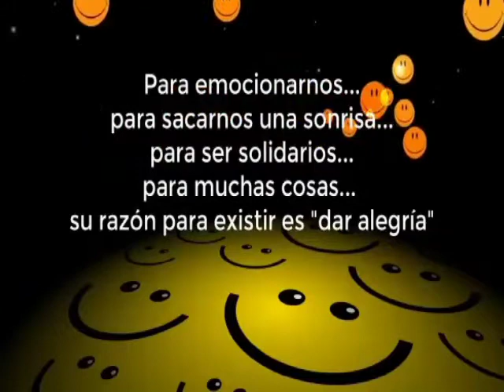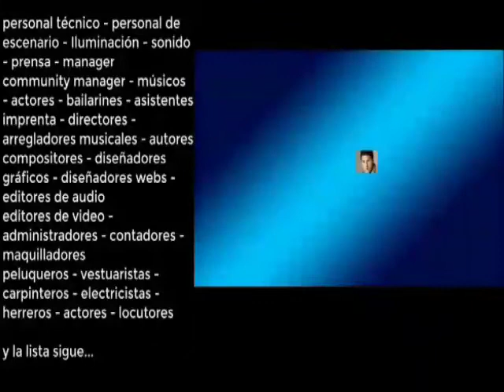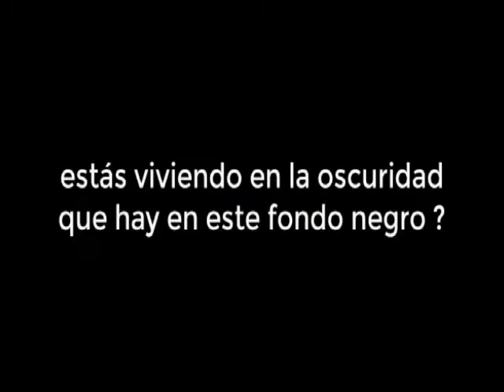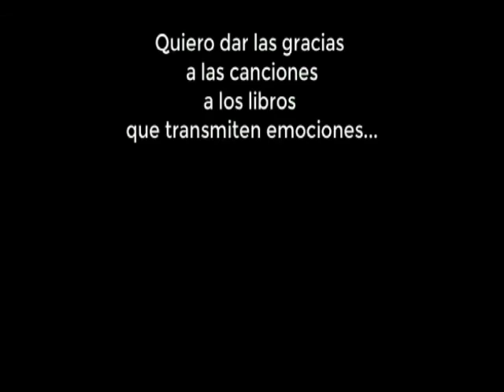LOS ARTISTAS en el mundo son...